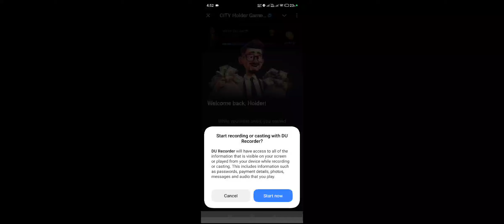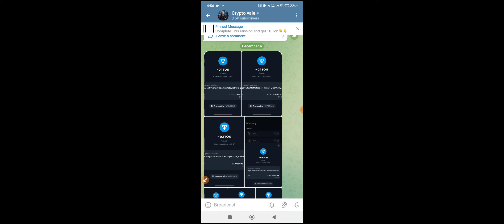City holder Combo Today 5 December| City Holder Airdrop Combo | City holder daily combo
City Holder Airdrop Combo | City Holder Daily Combo Today 5 December

City holder Airdrop combo
City holder Daily combo
Holder Daily Combo Today
City holder Daily combo 5 December
5 December City holder Daily combo
City Holder Airdrop